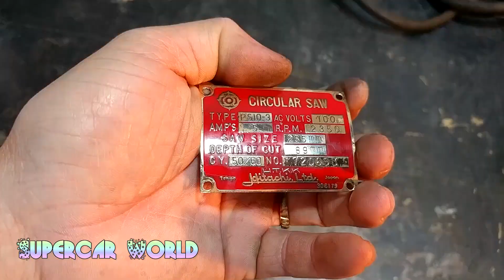Antique Circular Saw Restoration